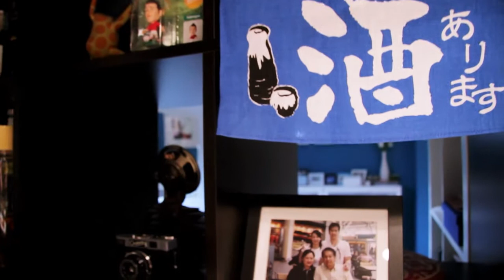DIY slider - test 01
Footages from my homemade mini slider.